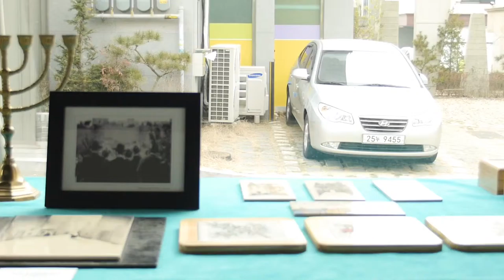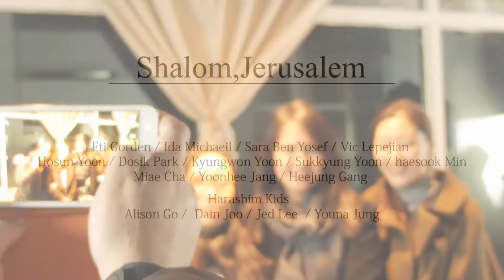Harashim Project / Shalom, Jerusalem